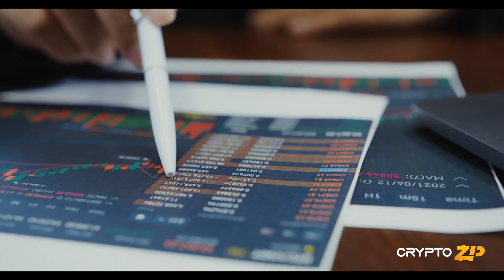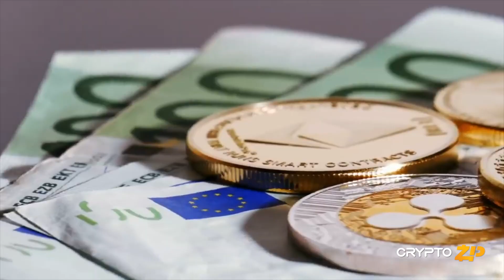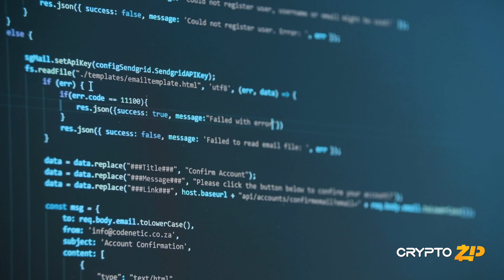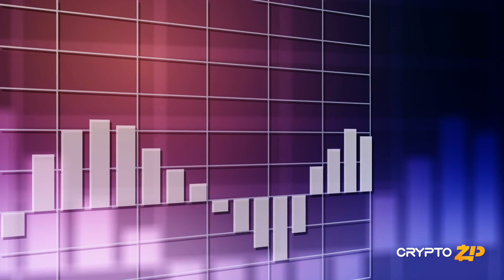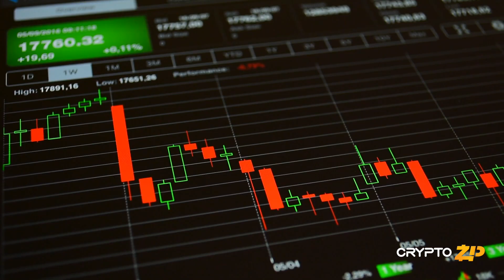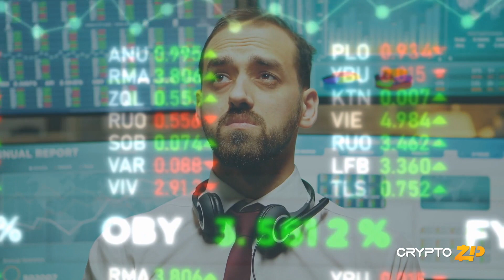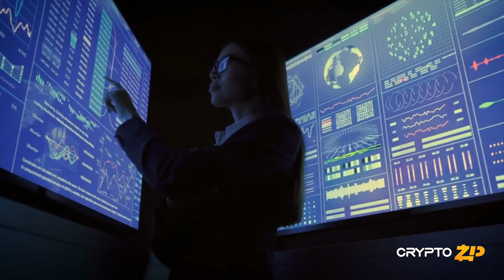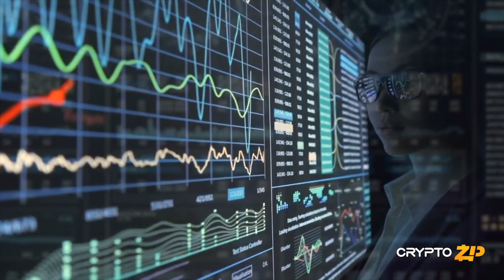BIG MYSTERY: What is Better Pi Network or Ripple XRP?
Pi Network Get Listed Soon and Ripple XRP Expected to $500!

In today’s video we are going to take a look and further investigate into two cryptocurrency projects, and also set side by side and compare them to present you which one actually has the very highest chance and possibility of success. If you are willing to find out a lot more on this topic, stay with us until the end of the video. Don’t forget to share your thoughts, opinions and experiences in the comment section down below!

Pi Network: What is the Future of the Pi Network? | Pi Coin price prediction for 2022:

Crypto_Zip